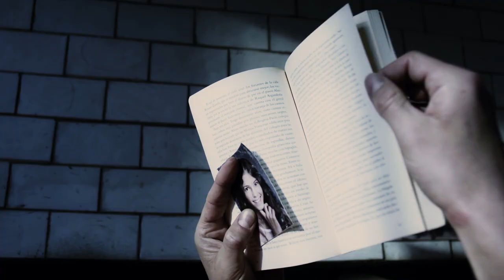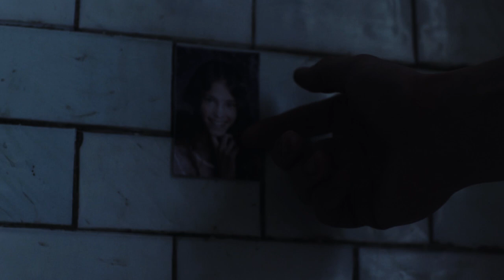Yarin Primak, Frank Bentley - Game Changer (Official Music Video)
Let's try to put these guy on the way of the bests:
Eminem, Drake, Snoop Dogg, Juice WRLD, Travis Scott, Kendrick Lamar, Post Malone, Justin Bieber, The Kid Laroi, etc.

Video inspired by: Grand Theft Auto VI Trailer 1

Lyrics:
This is the moment we waited for
Everything you want is right here
We gonna give them what they came for
We gonna take it up from last year
Shooting my shot boy I'm long range
Me and the team on the same thing
Stay down, never switched up
The only thing changed was the game
I'm in the zone now
Nothing can change what we on now
When I pull up know it's going down
Foot on the gas ain't no slowing down
Aiming for greatness no settling
Kick down the doors they won't let me in
Taking no l's yeah I gotta win
Watch me kick down the doors they won't let me in

Who running the game now
Foot on the gas can slow down no
My team we're holding it down
We know we running it now
Watch the game change

I do not gamble, but bet on me
Tell them that's life yeah c’est la vie
Taking my shot on my enemies
I cannot waste no more time or my energy I know
They know I got it on lock
Go against me that's a longshot
Cause I'm counting wins all around the clock
Never doubt me boy I don't stop
Who do you fear when they make the monster
I am not scared of none of you imposters
Taking the lead now while they're watching
Think you should leave now out of options

/andrea_valic

- The videos are products only by DeValle
Transcript